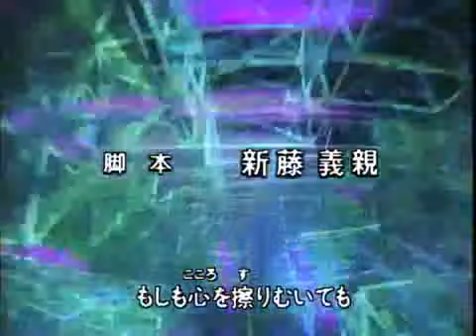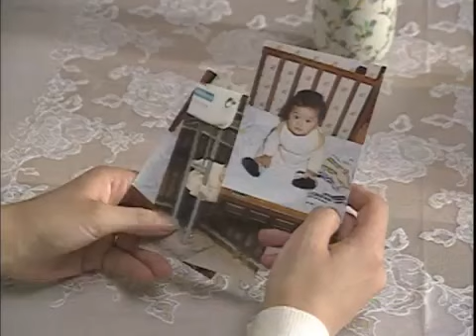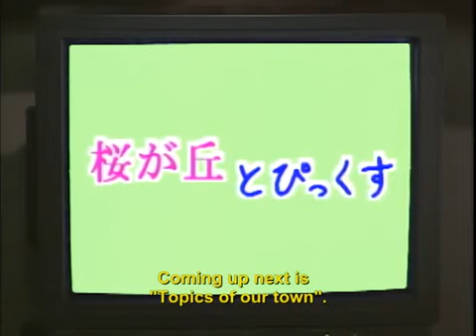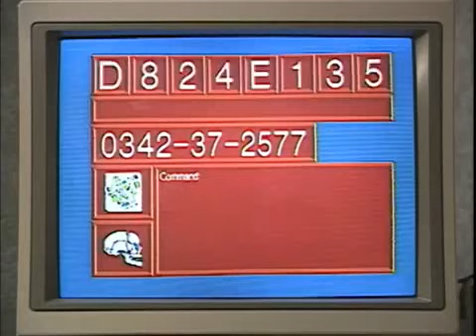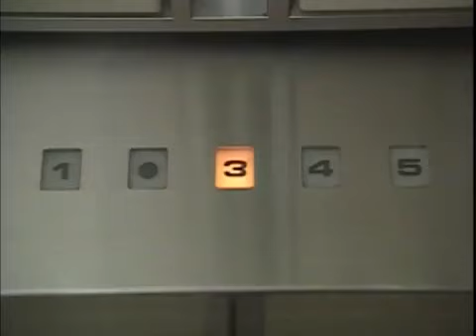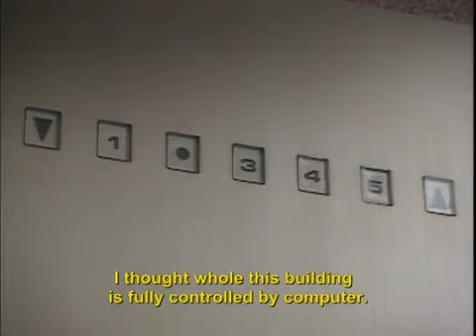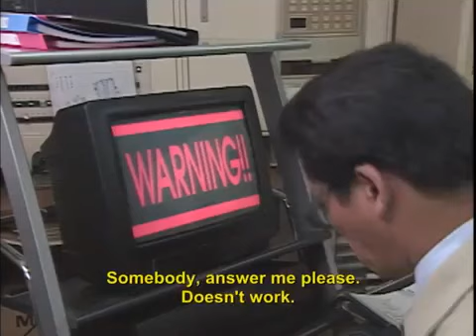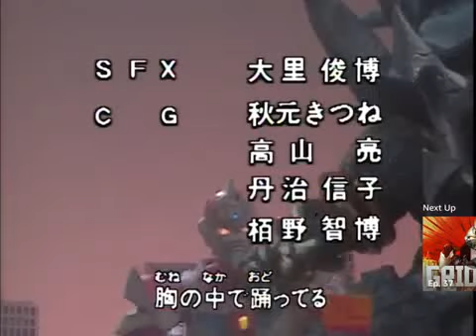電光超人グリッドマン 第36話 Denkou Choujin Gridman Episode 36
Did It! Baby (やったぜ! ベイビィ)